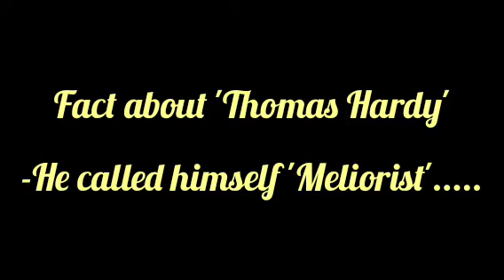Thomas Hardy|Pessimist vs meliorist|English literature|Ajay Yadav